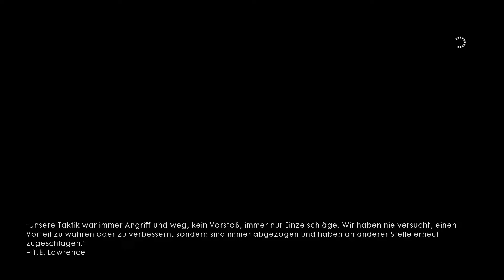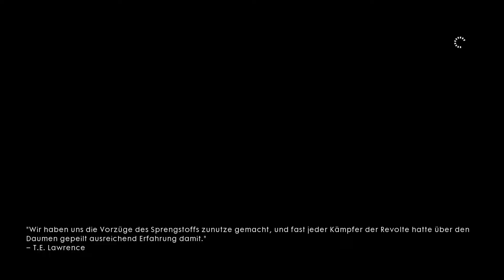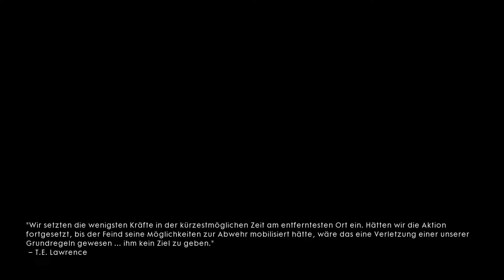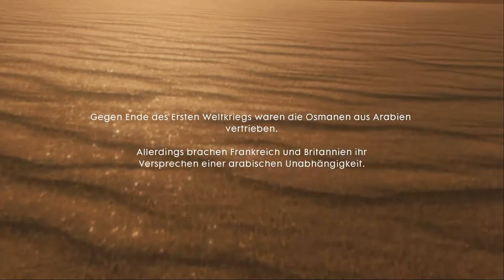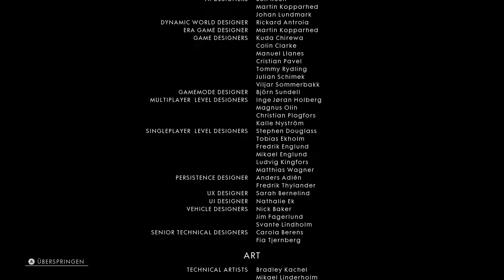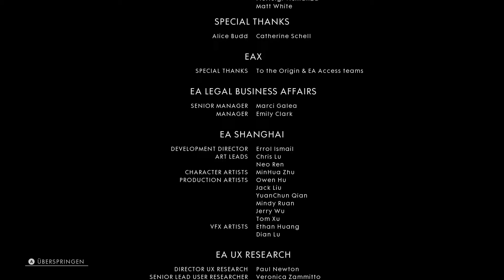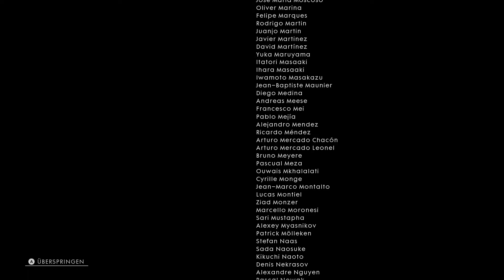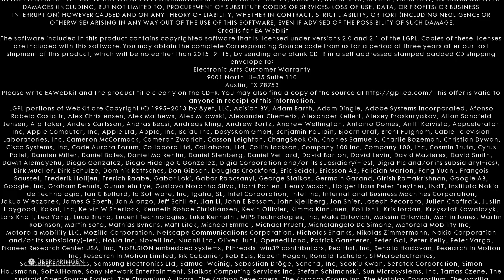Battlefield 1 #17 Nichts steht geschrieben + Ende (Akt 5) / Lets Play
Battlefield 1

Musik von The Band Played Waltzing Matilda - The Pogues
29:51 - 34:16